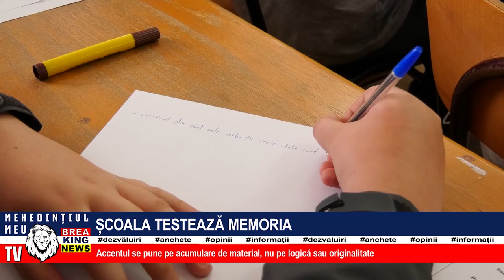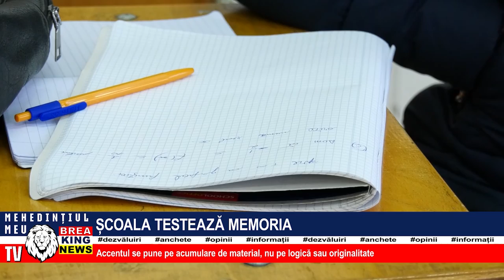ȘCOALA TESTEAZĂ MEMORIA